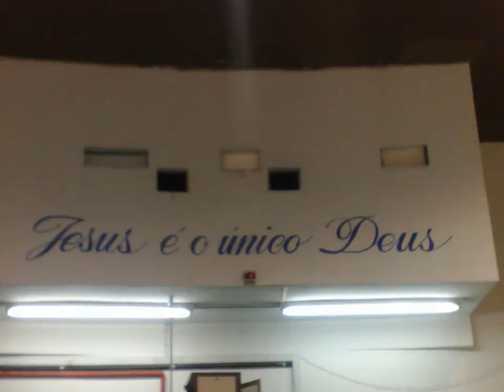VOZ DA VERDADE- CRISTIANE MOISES- SOU FILHO DA PROMESSA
FOI UMA BENÇÃO; " SOU FILHO DA PROMESSA"- VALE A PENA ASSISTIR